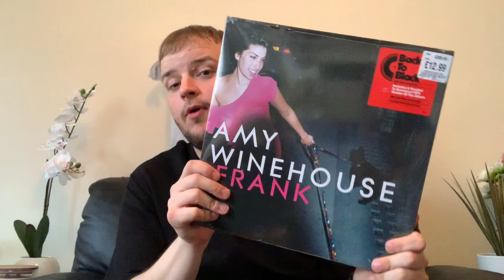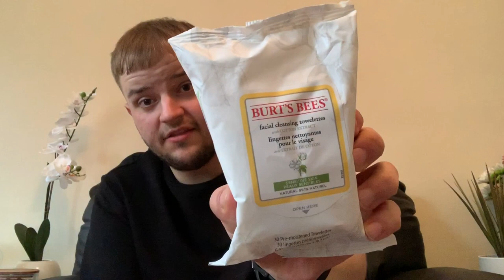HUGE SHOPPING HAUL (ASOS, DEBENHAMS, SUPERDRUG, HMV & FOOT LOCKER)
Items in this video:

HMV

Amy Wine House Frank Vinyl

ASOS

Amy Winehouse Oversized T-shirt- 1429364
Mac Lipstick (Jubilee)- 1272631
Mac Mini Lipglass (Prrr)- 1270656

FOOT LOCKER

Nike Tuned 1/Air Max 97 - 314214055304

DEBENHAMS

Yankee Candle Belgian Waffles Candle- 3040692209

CHANEL ROUGE COCO GLOSS (Parthenope)- 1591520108

ROUGE ALLURE LIMINOUS LIP COLOUR (Vibrante)- 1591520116

SUPERDRUG

Superdrug Canvas Tote Bag- 734761

Superdrug Bloom Mandarin & Lime Basil Beauty EDT Egg 50ml- 724893

Superdrug Flutter Bath Fizzers Egg 2 x 75g- 724894

Superdrug Charcoal Toothbrush - Pink- 721162

Burt's Bees Sensitive Facial Cleanse Towelettes Extract x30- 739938

Facebook- J.F fash and food love

Outfit-

Bershka Slogan (Keep Trying Anyway Tee- BERSHKA